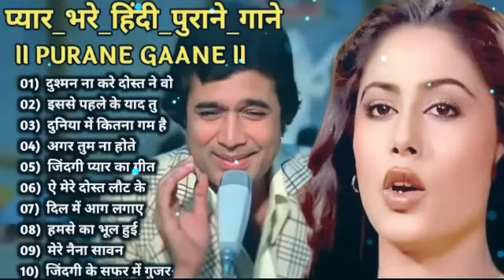80’s_90's सुपरहिट्स गाने ❤💞 Old is Gold I सदाबहार पुराने गाने Old Bollywood Songs I किशोर_लता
80’s_90's सुपरहिट्स गाने ❤💞 Old is Gold I सदाबहार पुराने गाने Old Bollywood Songs I किशोर_लता

80’s_90's सुपरहिट्स गाने ❤💞 Old is Gold I सदाबहार पुराने गाने Old Bollywood Songs I किशोर_लता

80’s_90's सुपरहिट्स गाने ❤💞 Old is Gold I सदाबहार पुराने गाने Old Bollywood Songs I किशोर_लता

✔ फ़ोटो और संगीत उनके पास है
✔ यह वीडियो पूरी तरह से प्रशंसकों द्वारा बनाया गया है। हम इसे ध्यान से हटा देंगे।